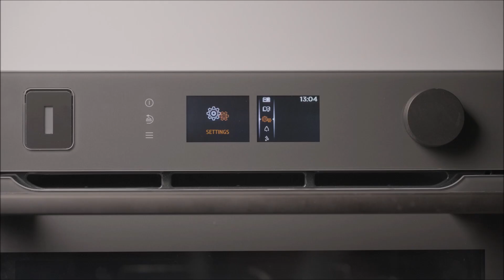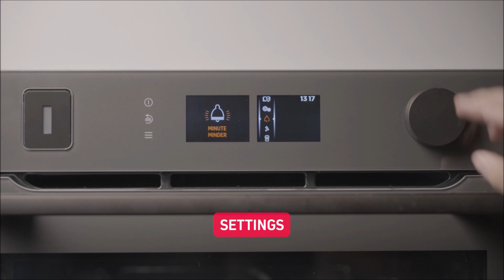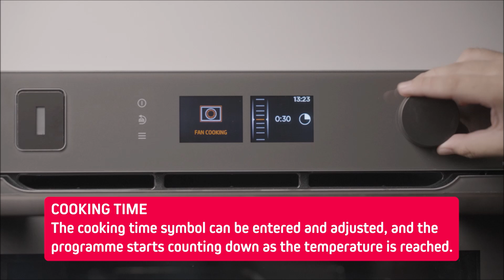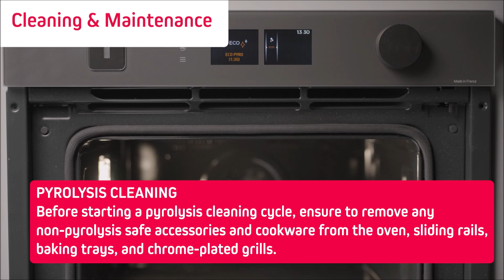白朗 Brandt 45CM 嵌入式100%蒸焗爐 BKR7580G